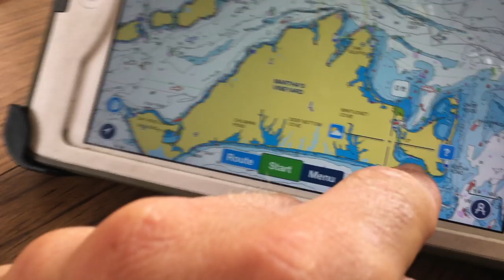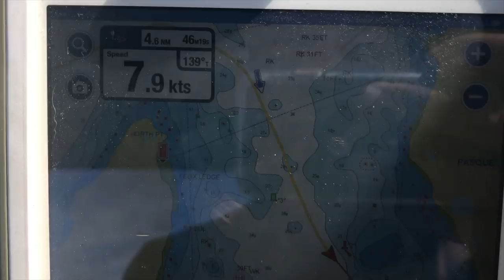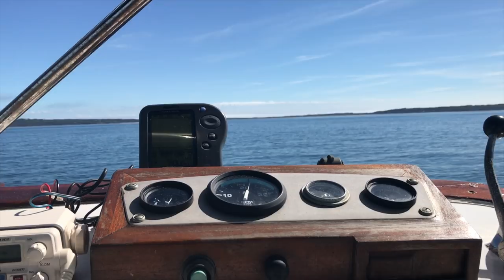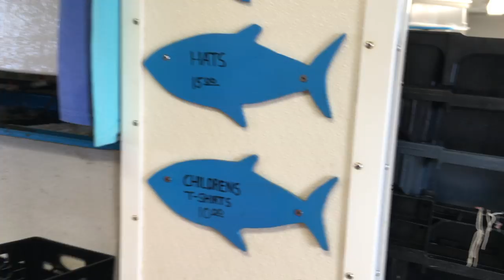Menemsha - A Small Fishing Town on Martha's Vineyard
It was a quick trip from Cuttyhunk, through a cut called "Quicks Hole" (with a crazy current), across Vineyard Sound into a little fishing town called Menemsha. We had extremely calm seas and a nice sunny day once the fog lifted. Menemsha (on the Northwest side of Martha's Vineyard) had a few fish markets with amazing and fresh seafood to eat there or bring home and cook yourself. There was a small grocery market as well to replenish our depleted provisions. We wish we had more time to explore Menemsha!

Facebook.com/TulasEndlessSummer

Essential Boatlife Reading:

"Tweet Small Sailboats to Take You Anywhere"